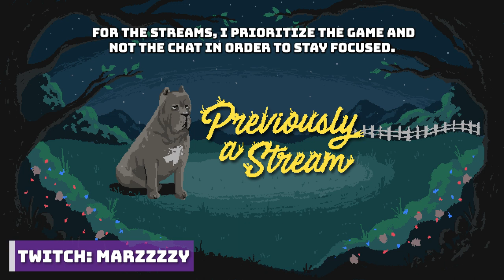Dragon God, Old Monk & Penetrator | Demon's Souls Pt. 13 | Marz Plays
In part 13, we fight the Dragon God (2-3), the Old Monk (3-3) and meet the Penetrator (1-3)
⯆ More Below ⯆

Richard Y ▪ Brandon H ▪ CountP ▪ Blake B ▪ NellY ▪ Espen B ▪ Xeromessiah ▪ JWaggy ▪ Simon ▪ Hamza R ▪ Owen W ▪  95Rockfan ▪ Dark Rahl ▪ TheCursedAndTorn ▪ 1baq6 ▪ Devin L ▪ Rafi M ▪ Bishop ▪ Antonio A ▪ Pat▪ Wanda ▪ Kay ▪ Shiz ▪ Cryora ▪Thomas P ▪ Lee N ▪ MetalKharn ▪ Jason L ▪ Roy E ▪ Kintoki ▪ Tanner S ▪ Tristan M ▪ Marc V.D.S ▪ Nugs ▪ Michael C ▪ Alex S ▪ Yasmin ▪ Kentarre ▪ Rodrigo F ▪ Septimus C ▪ Aj L ▪ JonD R ▪ Marc J ▪ Omar A ▪ Rudy R ▪ Areeb H ▪ Davis R ▪ Richard S ▪ Jason ▪ Brooke F ▪ Alberto H ▪ Christian L ▪ Andrew A ▪MichaltheForwarder ▪Luciano ▪ Sam R ▪ Nicolas R ▪ Mitch R ▪ Donut Bandit ▪ John G ▪ SVmax ▪ Carlos O ▪ Colton T ▪ Ryan M ▪ Akatosh ▪ David H  ▪ Alex ▪ Robert G